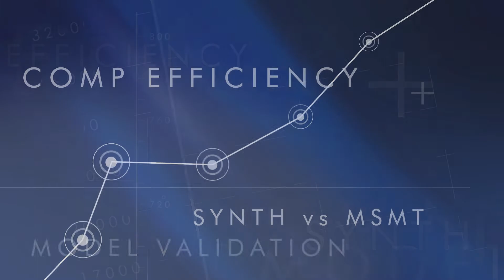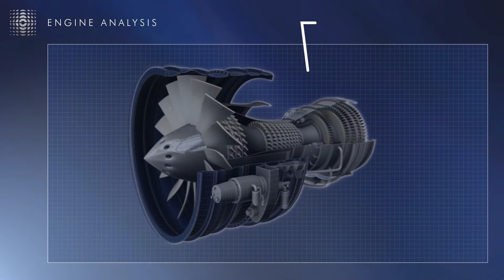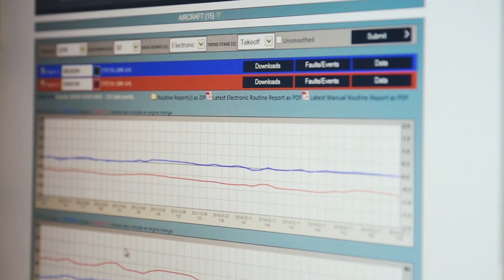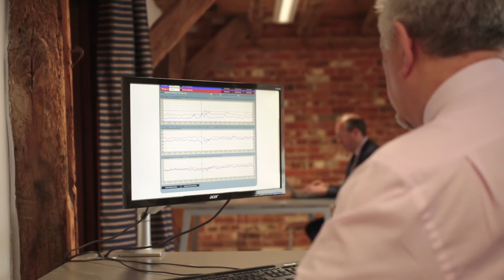See the Jet-Care difference. Gas Path Analysis for Engine Trend Monitoring.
We enable clients in over 140 countries worldwide to monitor the health of their aircraft gas turbine engines efficiently and effectively. Through continuous monitoring by our Gas Path Analysis program (GPA), operators are able to track and trend engine condition, and maintain the equipment’s peak condition. Our first class standards, quality results, experienced analysis, and world-leading knowledge are the reasons why Jet-Care is partner to many aviation companies around the world.